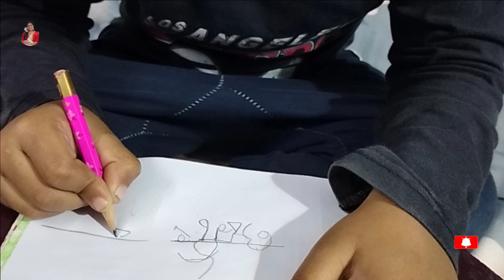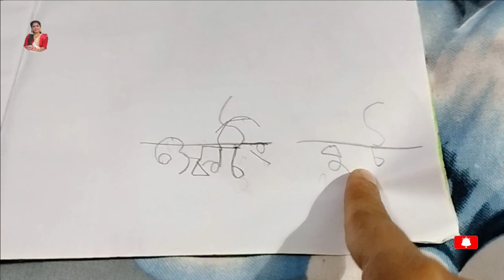Wish you merry Christmas🎄||Santa🎅 ki gift🎁dilo adrit k || OREO cake banalm christmas a⛄christmas